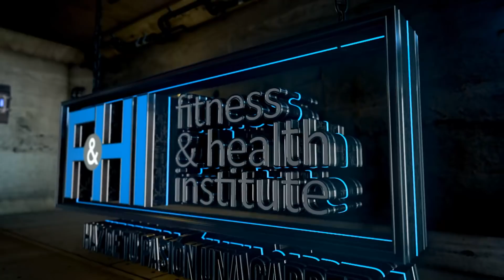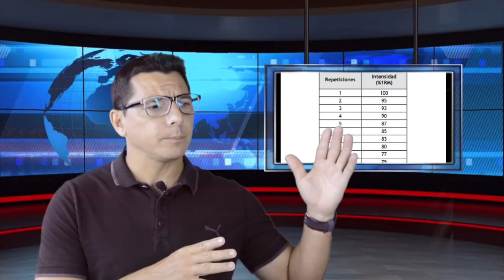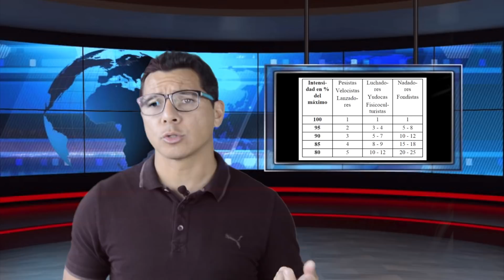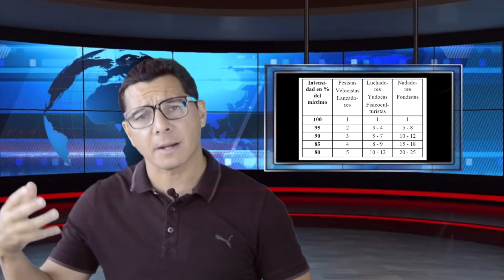¿QUE ES LA RM O REPETICIÓN MÁXIMA?